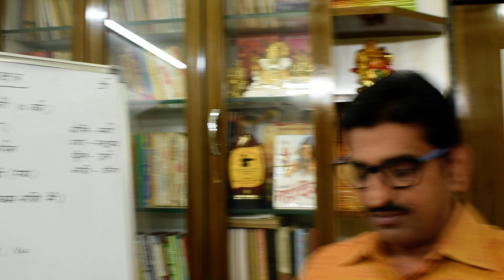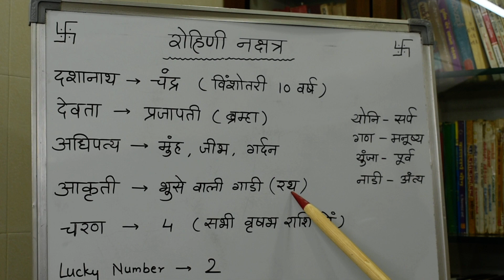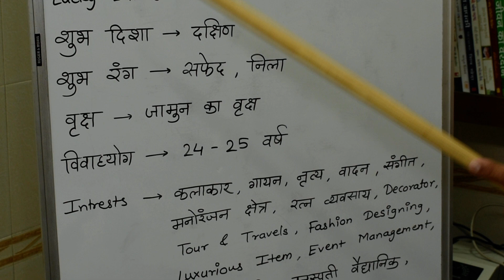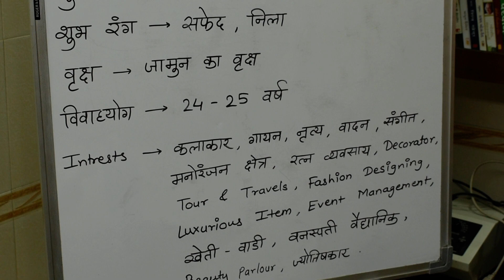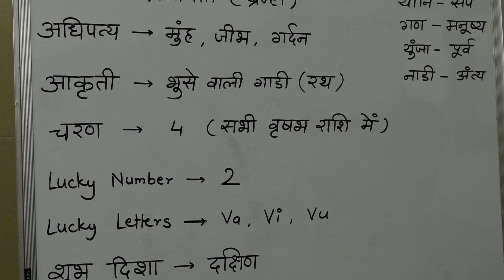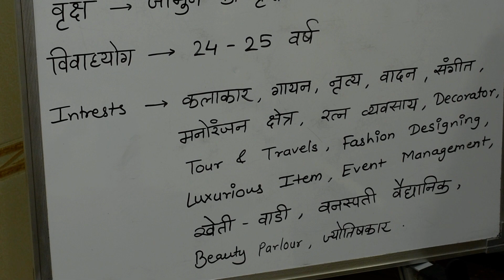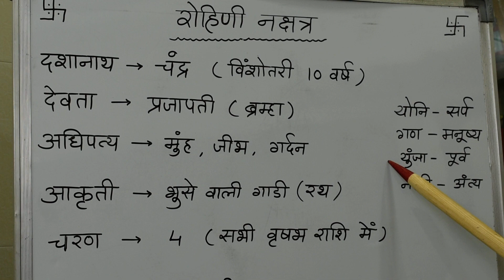रोहिणी नक्षत्र रोहणी नक्षत्र का फल Rohini Nakshtra,रोहिणी नक्षत्र में जन्मे जातक lecture 204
ज्योतिष्कार,कर्मकांडी ब्राह्मण,वास्तुशास्त्री
0PP. L.I.C. OFFICE, OR  DALAL GYM
AMBARNATH (E)  421501
MUMBAI, MAHARASHTRA

ज्योतिष्कार,कर्मकांडी ब्राह्मण,वास्तुशास्त्री
🙏ज्योतिषाचार्य - श्री वसंत रावल जी 🙏
ज्योतिष्कार,कर्मकांडी ब्राह्मण,वास्तुशास्त्री
0PP. L.I.C. OFFICE, OR  DALAL GYM
AMBARNATH (E)  421501
MUMBAI, MAHARASHTRA